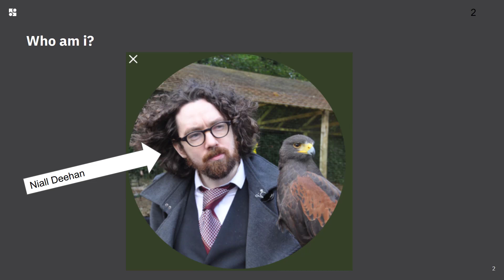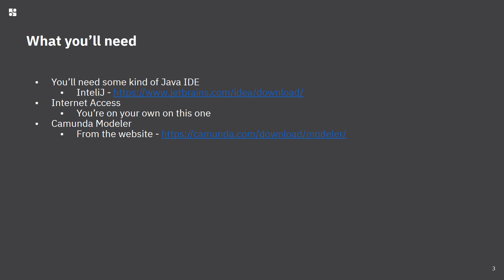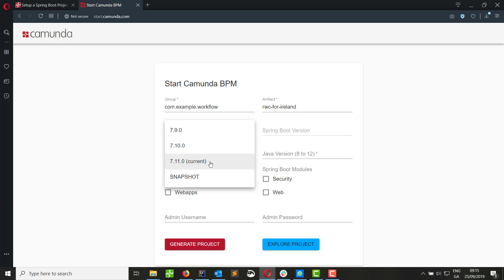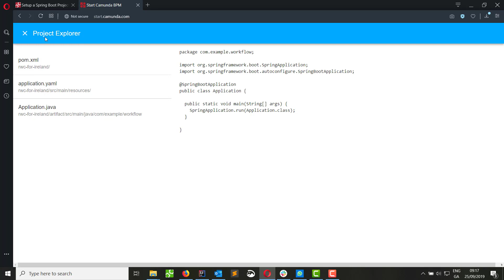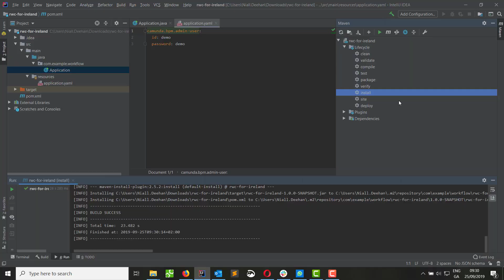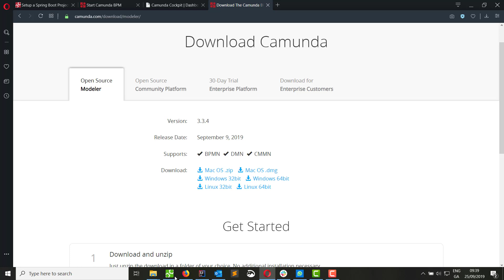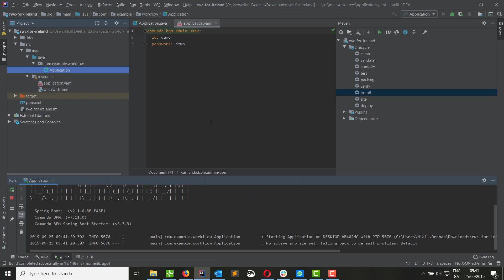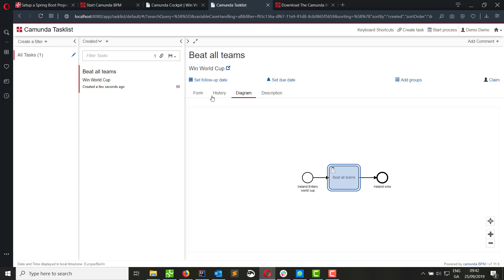Get Started With Camunda and Spring boot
• To learn more about End of Life for both C7 Enterprise and Community Editions, please
• For additional information about migrating to Camunda 8 from Camunda 7, check out our Migration Guide

We invite you to learn more about building a Camunda Platform Project with Spring Boot in our new playlist

In this how-to video, you’ll learn how to get started with Camunda and Spring Boot in just 10 minutes!

To generate a Spring Boot project with Camunda dependencies in an easy way, please visit start.camunda.com